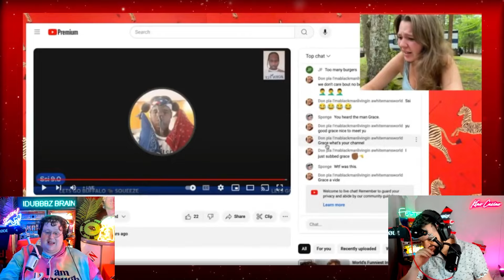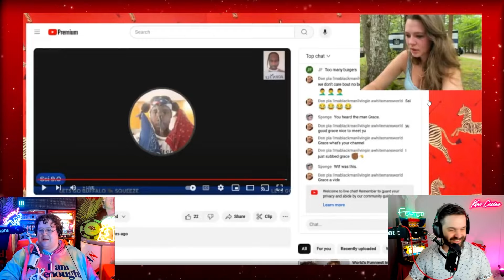GRACE THORP SOB STORY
(Aired On: May/22nd/24)